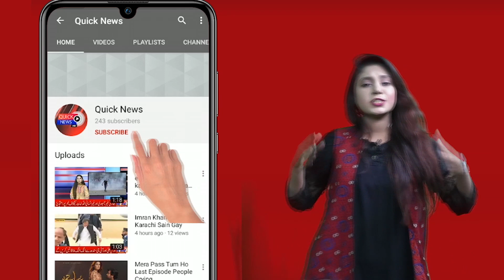PTI K Rehnomaoun Ka Sindh Hukoomat Pr War